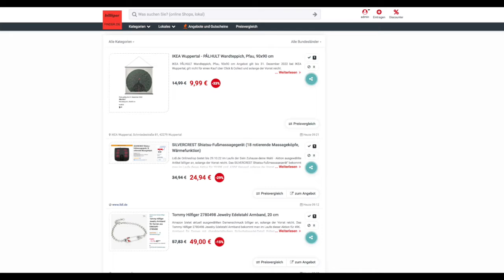Schnäppchen/Billiger des Tages 24.10.22 - SILVERCREST Shiatsu-Fußmassagegerät.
Heute ist Schnäppchen/Billiger des Tages - SILVERCREST Shiatsu-Fußmassagegerät.